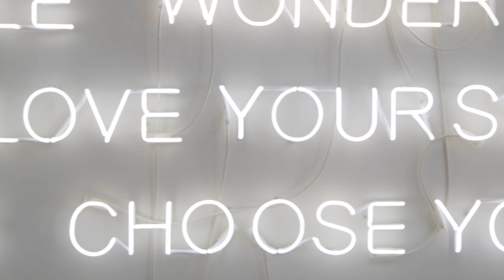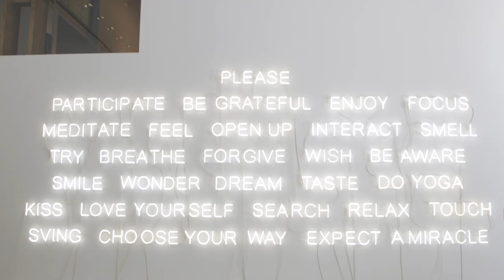AT THE MUSEUM: 2018 Sculpture Gallery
The Sculpture Gallery in Portland Art Museum's Jubitz Center for Modern and Contemporary Art has been refreshed with work that is newly acquired, on loan, and even part of PAM's history.

Jeppe Hein's "Please Participate" is officially part of Portland Art Museum's permanent collection.

It resides beneath Alexander Calder's "Le gong c'est une lune (The Gong is the Moon)", which has been part of PAM's collection for decades.

On loan is Anish Kapoor's "Mirror (Pearlescent Teal and Black), 2017 and Josiah McElheny's Bruno Taut’s Monument to Socialist Spirituality (After Mies van der Rohe), 2009

Works featured:
Jeppe Hein, Please Participate, 2015, neon tubes and transformers, Museum Purchase: Funds provided by the Contemporary Collectors Circle of the Portland Art Museum, © Jeppe Hein, Courtesy 303 Gallery, New York, 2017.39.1

Alexander Calder, Le gong c'est une lune (The Gong is the Moon), 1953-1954, sheet metal, wire, string, objects, and paint, The Evan H. Roberts Memorial Sculpture Collection, © artist or other rights holder, 80.38

Anish Kapoor, British, born India 1954, Mirror (Pearlescent Teal and Black), 2017, Stainless steel and lacquer, Private Collection, L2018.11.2

Josiah McElheny, American, born 1966, Bruno Taut’s Monument to Socialist Spirituality (After Mies van der Rohe), 2009, Glass and wood
Courtesy of the Jordan D. Schnitzer Family Foundation Collection, L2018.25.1